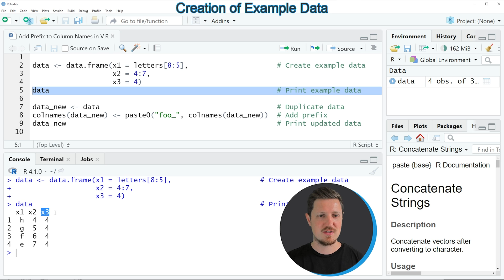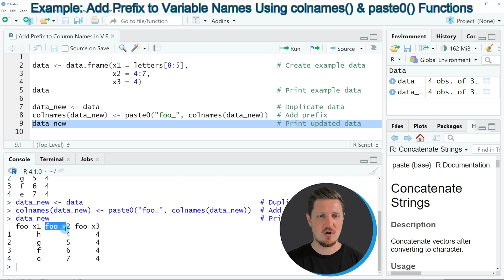Add Prefix to Column Names in R (Example) | Affix Before Variable of Data Frame | paste0() Function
How to insert a prefix in front of the column names of a data frame in the R programming language. More details
R code of this video:

data ‹- data.frame(x1 = letters[8:5],                     # Create example data
                   x2 = 4:7,
                   x3 = 4)

data_new ‹- data                                          # Duplicate data
colnames(data_new) ‹- paste0("foo_", colnames(data_new))  # Add prefix
data_new                                                  # Print updated data